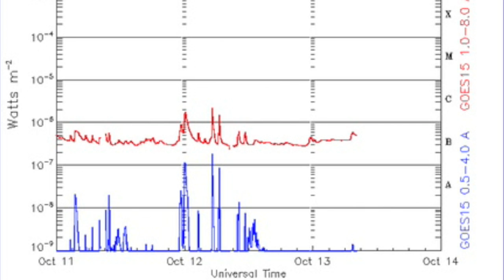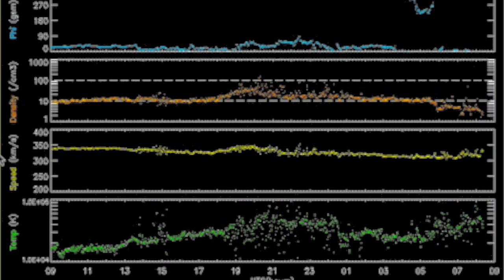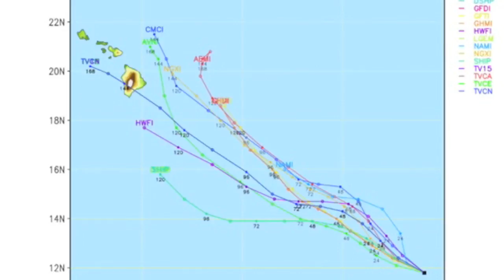Flare Uptick Expected, Major Storms, Earthspots | S0 News October 13, 2014